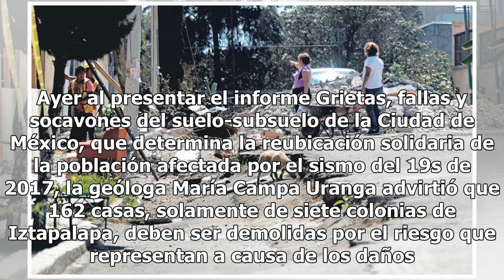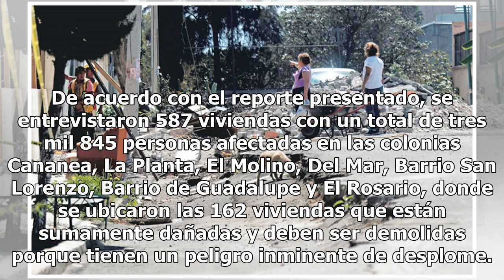Por grietas, en peligro inminente 162 inmuebles de Iztapalapa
Casas partidas por la mitad, muros rotos, pisos levantados, construcciones apuntaladas, estructuras ladeadas, así viven miles de personas en la alcaldía de Iztapalapa, por lo que investigadoras de la UNAM y la UACM pidieron al gobierno de la Ciudad de México considerar una reubicación solidaria de l...